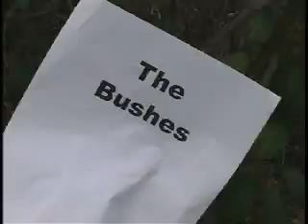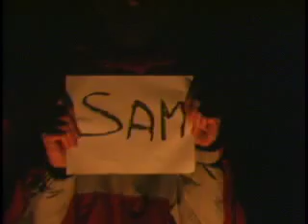BHS Survivor 2 - Episode 1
***From the Ben Makes Movies Archives***

From my senior year of high school, 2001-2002.